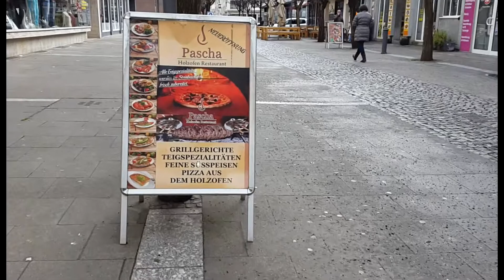Pascha restaurant mainz lezzet serűveni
Neubrunnen str 4a 55116 Mainz rezv. 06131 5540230